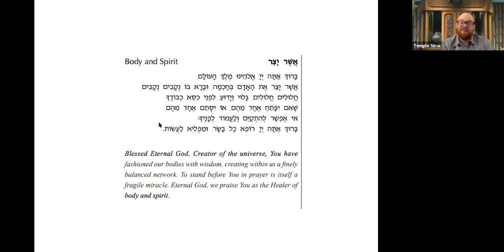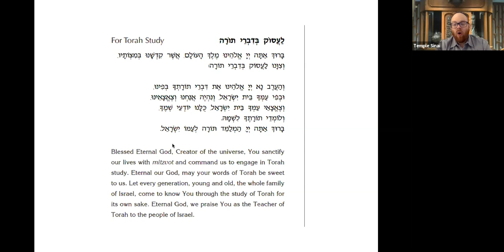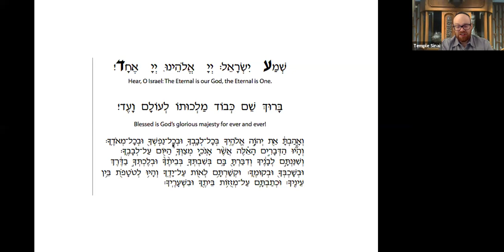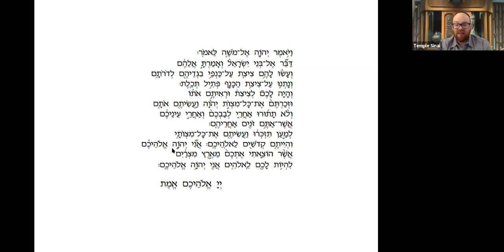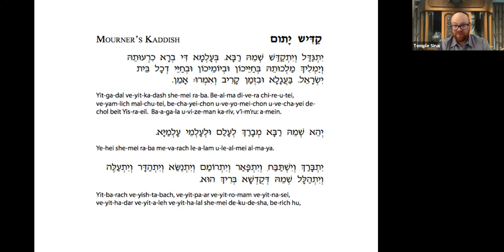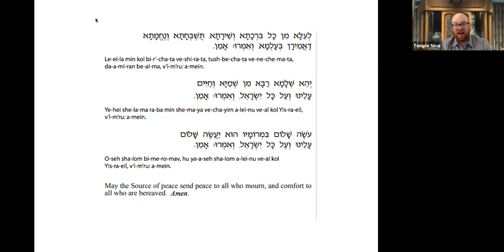Boker Tov with Temple Sinai -- Friday, May 22, 2020